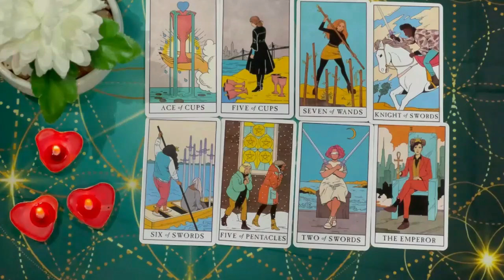GEMINI 100x100 REAL!!️ 😱💯 3 THINGS HAPPEN TO YOU IN OCTOBER🔮 2024 TAROT LOVE READING